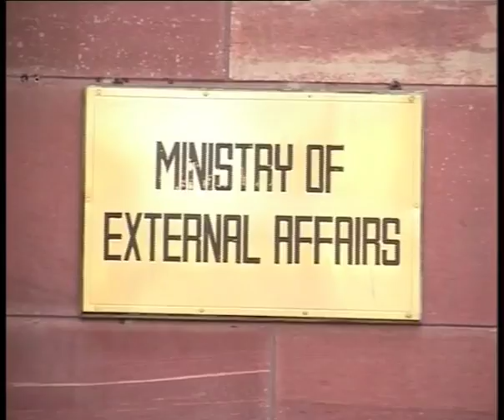Indian nurses forced to move from Tikrit by ISIS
The situation in Iraq has taken a turn for the worse for 46 Indian nurses trapped there. The Ministry of External Affairs has confirmed that though 5 of them have suffered minor injuries they are safe and have been moved to an undisclosed location. Though Kerala Chief Minister has sought their evacuation in the meeting with  the External Affairs Minister  Sushma Swaraj has said it cannot be done under the prevailing circumstances. The nurses are in touch with the Indian mission in Iraq.